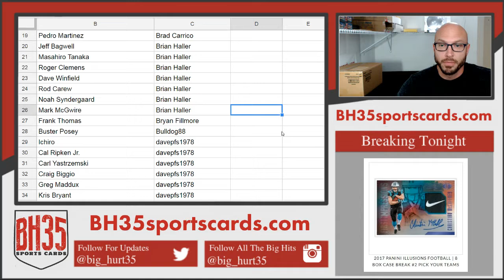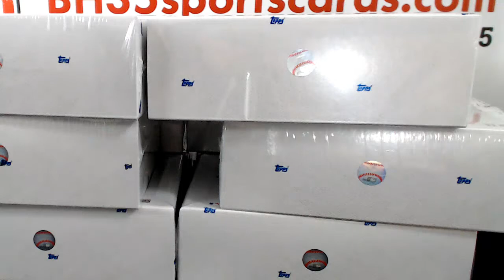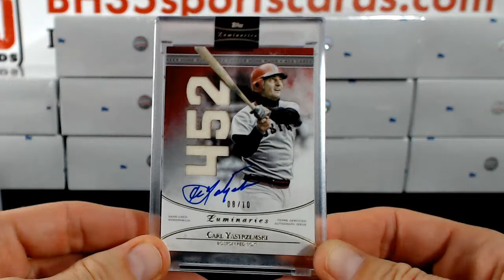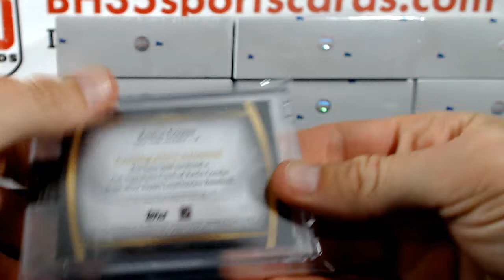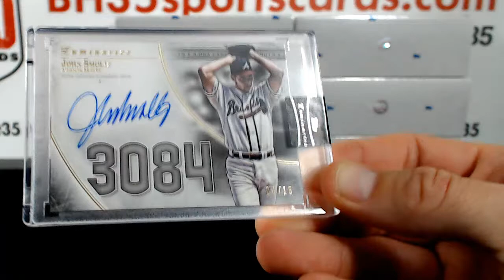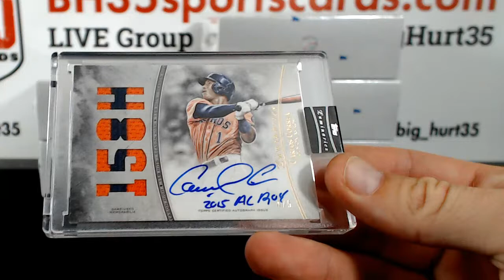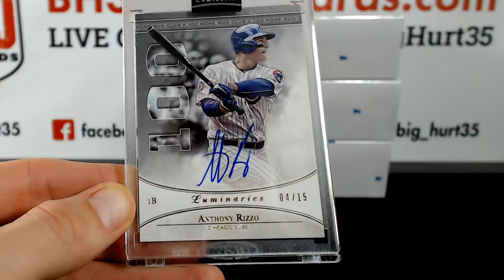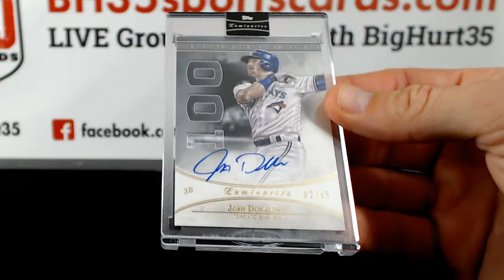2017 Topps Luminaries Baseball | 12 Box Case Break Random Players #1